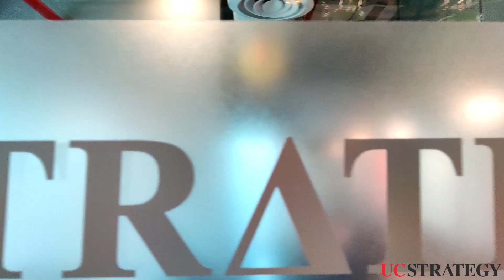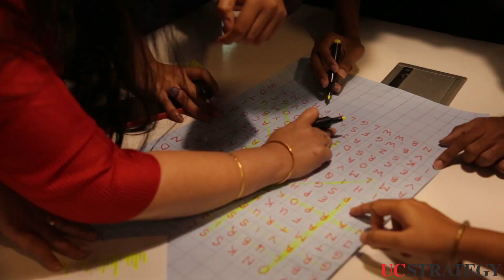Universal Consulting: Celebrating Diwali 2019